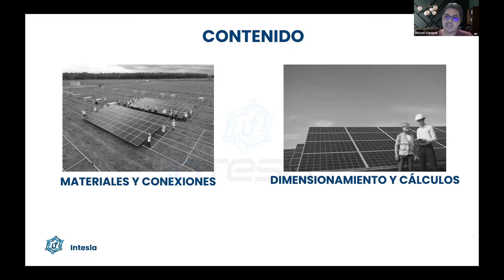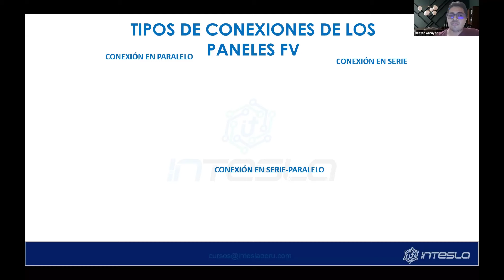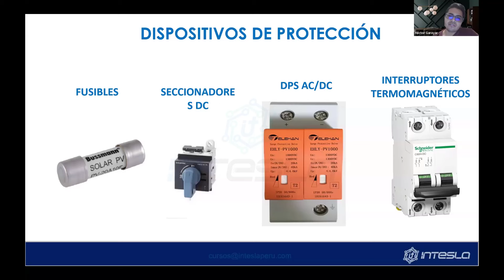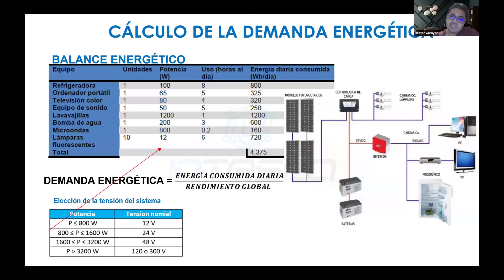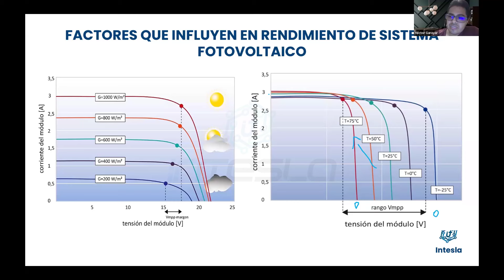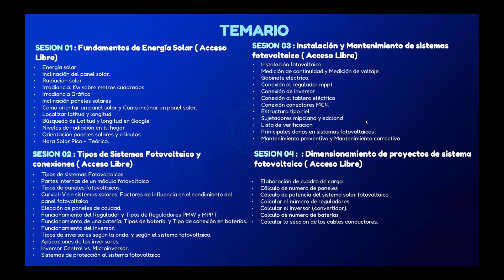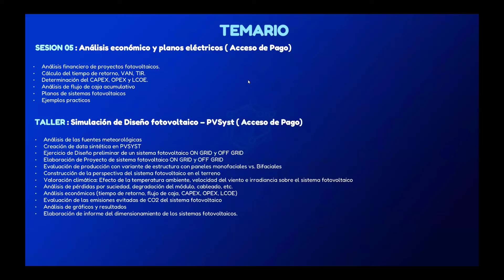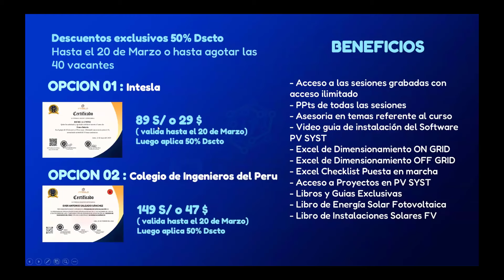CLASE INTRO EXPERTO EN INSTALACION DE PANELES SOLARES